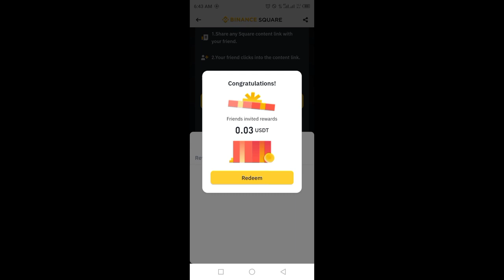BINANCE RED PACKETS Post BINANCE Square Free Crypto from Post Reading on BINANCE